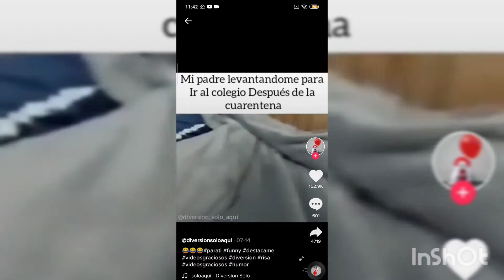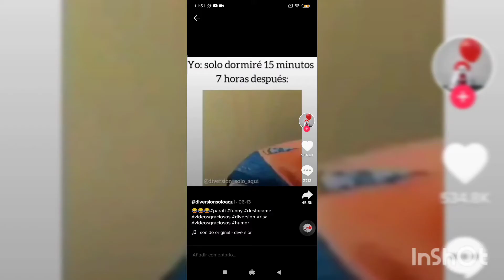los videos de tik tok